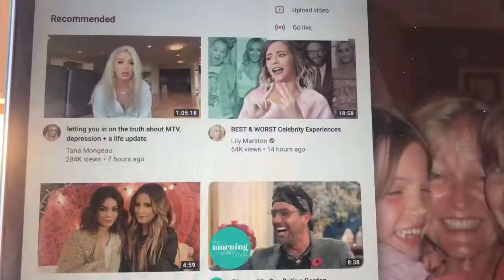Pandemic Era: I can't remember what I did today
the same as every day! thank you, wash your hands and social distance !

find me elsewhere:
instagram & twitter @elespreckley